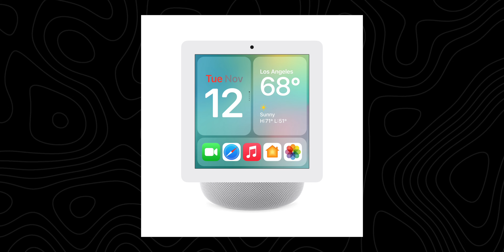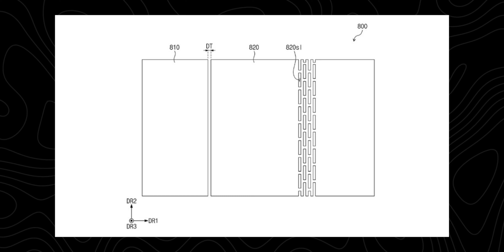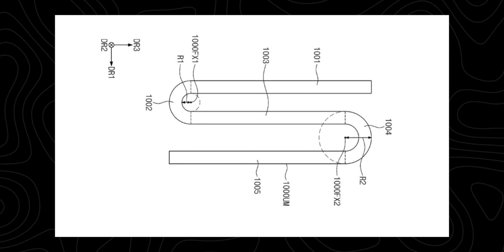APPLE: NUOVA TV A Marca APPLE! UN Televisore COSTOSISSIMO??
Gli argomenti del video di oggi sono:
- TV APPLE
- Orologio da dito Casio
- Samsung TRI-FOLD